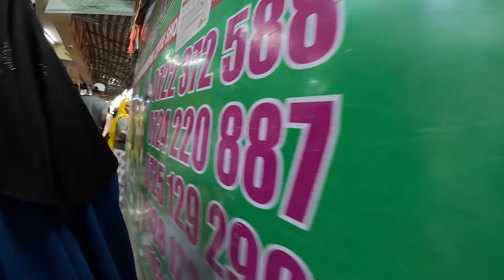FINALLY SHE DISCLOSED THIS ABOUT EASTLEIGH